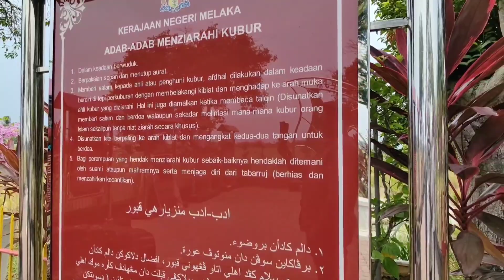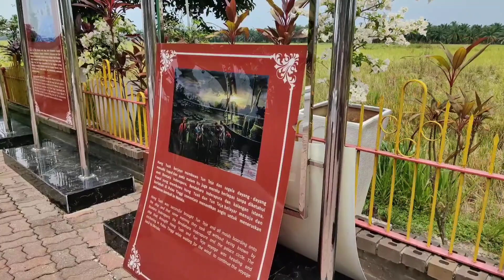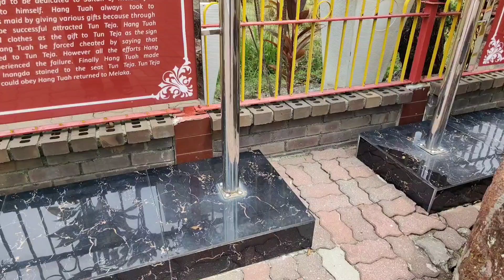Jamaah Masjid Bukit Indah Ampang menziarahi Makam Tun Teja